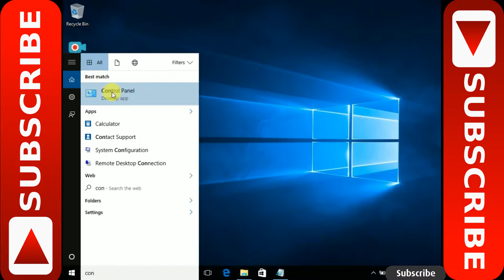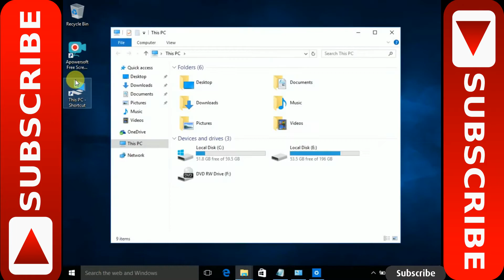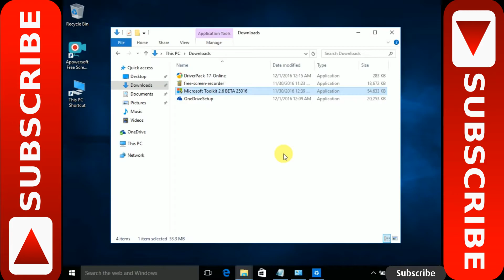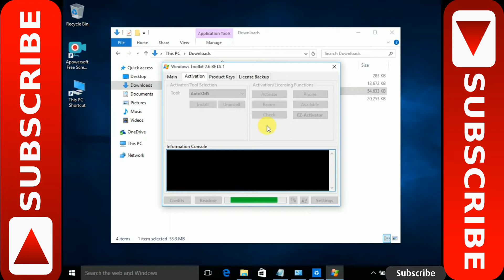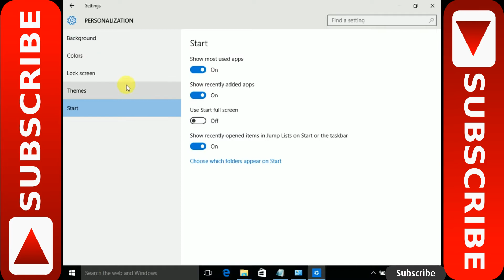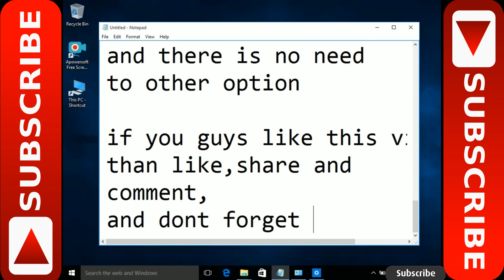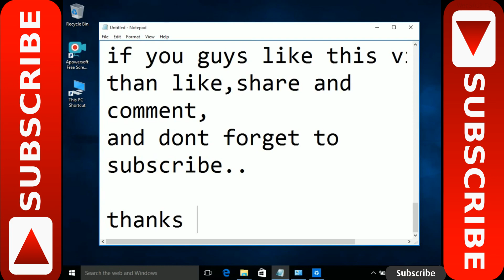KAKO AKTIVIRATI WINDOWS 10-100% RADI(how to activate windows 10 without any key (100% working)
Ako vam se svideo video opalute lajk i ostavite sub!

DOBRO DOSLI!!
Specifikacije mog racunara
Procesor:AMD FX-6300
Ram-16GB ddr3 1866mhz
Graficka-GTX1080 8GB
Power-800W
Memorija-1TB
SSD-1TB
Monitor-Benq 24' Gaming monitor